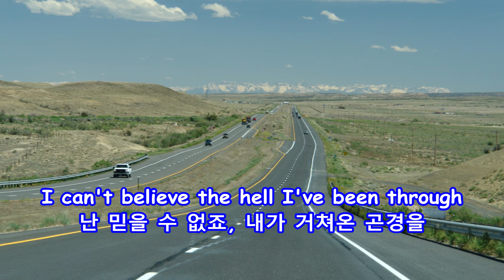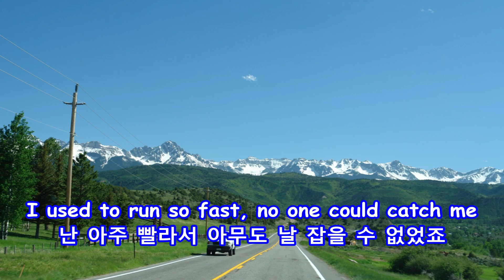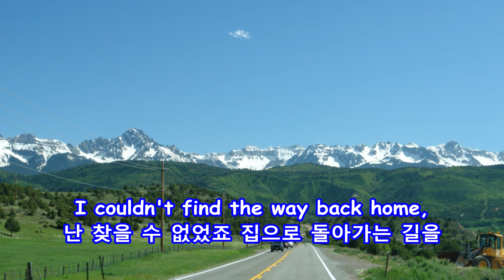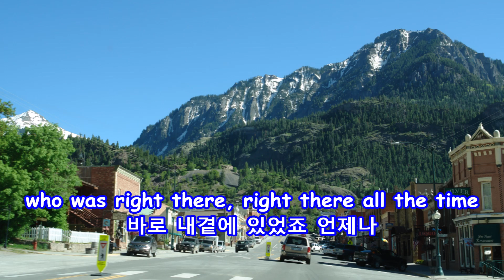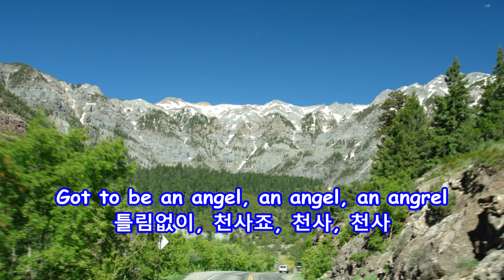Angel on My Shoulder - Natalie Cole: with Lyrics(가사번역) || 수호천사: 守護天使 || Ouray, Colorado, 2011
Angel on My Shoulder - Natalie Cole
(수호천사: 守護天使)